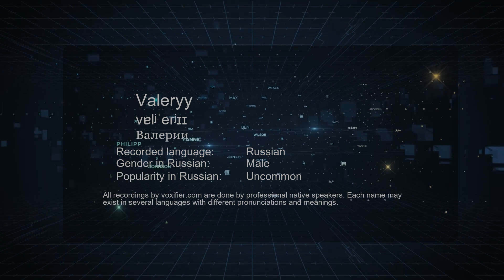How to Pronounce Valeryy (Валерии) in Russian - Voxifier.com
This is the Russian pronunciation, gender, and phonetics recording of the name Valeryy (Валерии). The same name may exist in other languages with different pronunciations. Check the meaning of name along with other possible pronunciations or similar names for free Voxifier uses the help of expert linguists to simplify pronunciations by replacing some special sounds with sounds more commonly available across all languages.